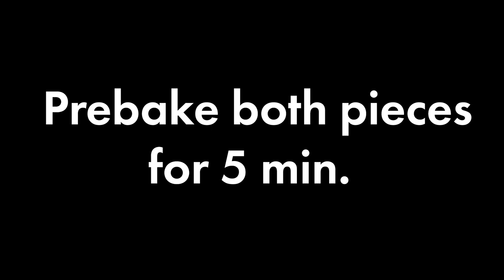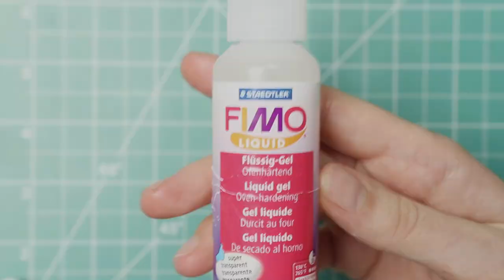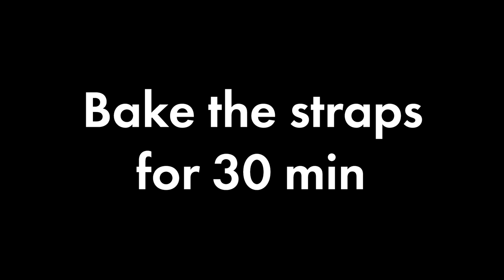How to make DIY Face Mask and Soap Earrings from polymer clay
This is a video tutorial on how to make polymer clay Soap and Surgical Mask Earrings!
For making it I used polymer clay (my favorite brands: Premo, Fimo, Cernit, and Sculpey), liquid polymer clay Sculpey, Fimo gel, starch, blade, jewelry eye pin, glass beads, piece of paper towel, driller, glue (usually I use Gorilla glue).